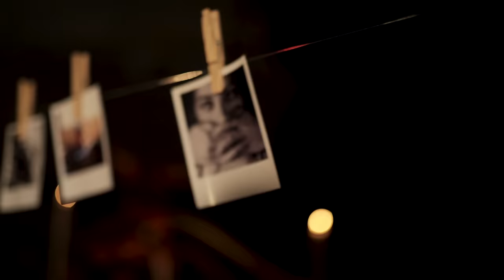La Curiosidad - Gamall x Golden x Waldy | Video Oficial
GAMALL x GOLDEN x WALDY

INTRO:

Susurrándote al oído te decía…
Todas las cosas que en la intimidad te haría..
Y aunque no ha pasado mucho tiempo todavía..
Yo ando loco por cumplir tus fantasías..

No quiero que el tiempo se pase.
Y que lo nuestro no suceda…
Pa ese candao’ yo tengo la llave..
Y en mi cama tú, estás condená… yeah!

CORO:

La curiosidad, es lo que me tiene mal..
No me imagino el final…
Que de tanto pensarte…
Las noches sin ti , no son igual.
No son igual…

No son igual…

Golden

Las putas ganas ma’ que tengo de chingarte
Ya te veo en todas parte y tú recuerdo me..
Persigue mamita, tú nada que te decides..
Cada foto que tú subes es tentándome…

Y te creciste!
El día que nos conocimos, tú te fuiste sin decirme na’
… y que me hiciste …
Desde que te apareciste, tú eres mi religión como Maná…

… relájate, apaga el celular…
Flueyeee!!!

Las cosas pasan cuando tienen que pasar …
Uuuu yeah!

… y después que se repita, cuando yo te vuelva loca y me dice papi nunca te me quites..

Haré que mi nombre grites
Tú mai no se va enterar, así que mami tranquila no te limites…

Haré que mi nombre grites (GOLDEN)

CORO:

No son igual…

No son igual…

GAMALL

Fumando pa olvidarte
Buscado excusas pa llamarte
Esta te la hice pa recordarte…
Pero punto y parte.
Soy claro no es pa enamorarte,
No lo tomes mal, yo quiero darte…

Tu cama está llama…
En mis sueños te toco…
La paciencia agoto,
Por no tenerte…
Te gusta y lo noto,
me he vuelto devoto
Por ese culit* yo me he vuelto fiel.

La curiosidad…
Es la que me hace buscarte,
Donde sea imaginarte…
Y que necesidad!!!

De comerte parte por parte…
Yo no quiero rogarte.

Y después que se repitaaa…

cuando yo te vuelva loca y me dice papi nunca te me quites..

Haré que mi nombre grites (GAMALL)

La curiosidad!

Pautas..

Yo soy GAMALLL…. Yeah!

WALDY!

Dímelo KING!

GOLDEN…
GOLDEN…

GOGOGO GOLDEN!

Colombia en la casa !

Con estas nos fuimos mundial.

Be careful.

La curiosidad!